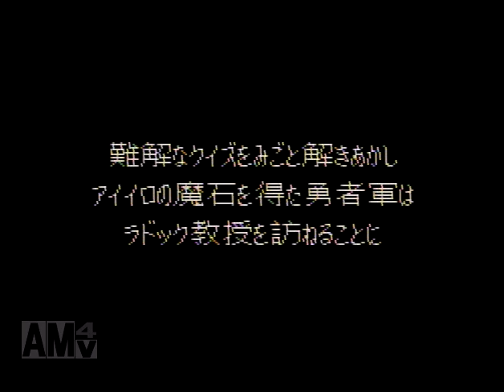【リトルマスター 虹色の魔石】シナリオ19クイズ王は誰だ？【プレイ動画】